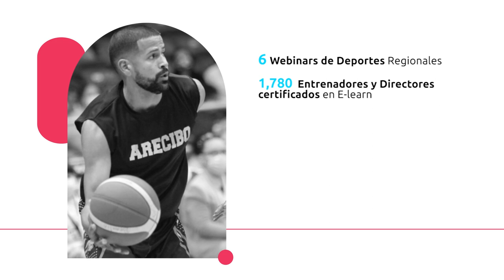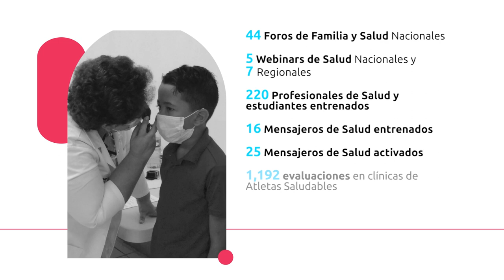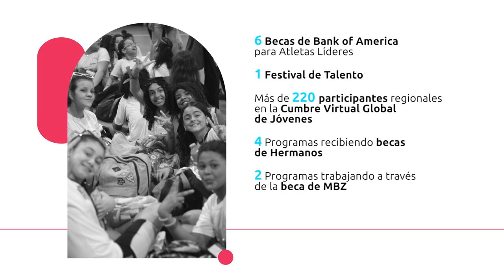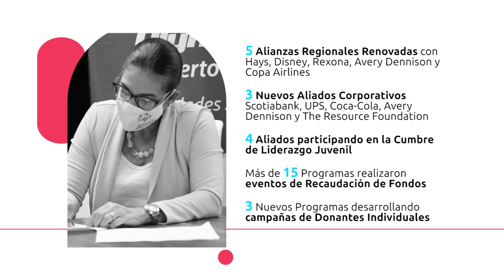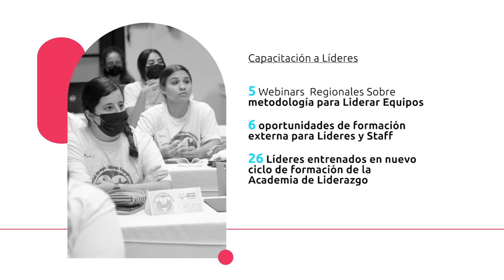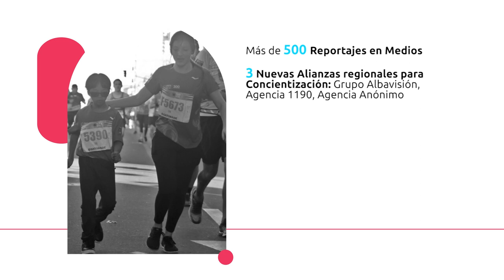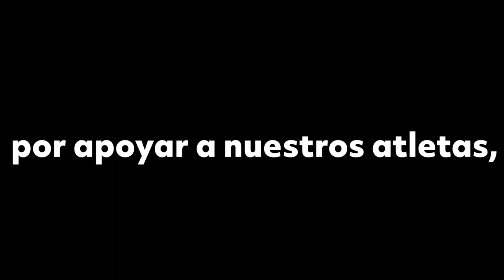Olimpiadas Especiales América Latina Memoria 2022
Olimpiadas Especiales América Latina en el 2022 - un año de empoderamiento, valentía, amistad y mucho deporte con alegría.

A través del poder del deporte, las personas con discapacidad intelectual descubren nuevas fortalezas y habilidades, destrezas y éxito. Nuestros atletas inspiran a las personas de sus comunidades y de otros lugares a abrir sus corazones a un mundo más amplio de talentos y potencial humano.